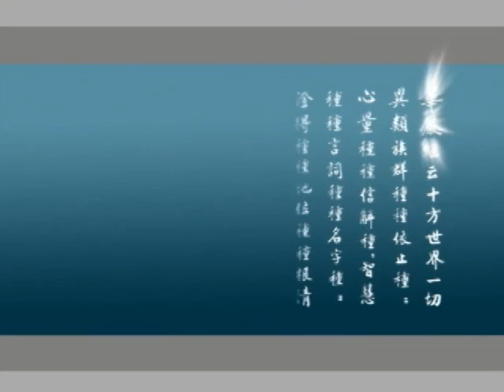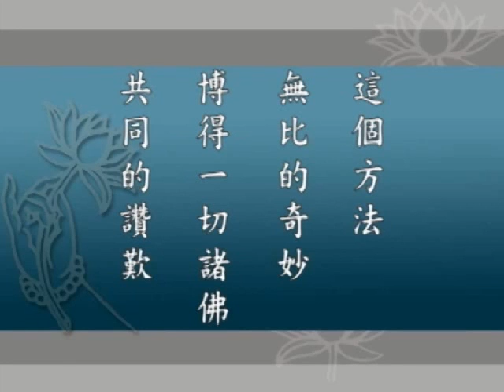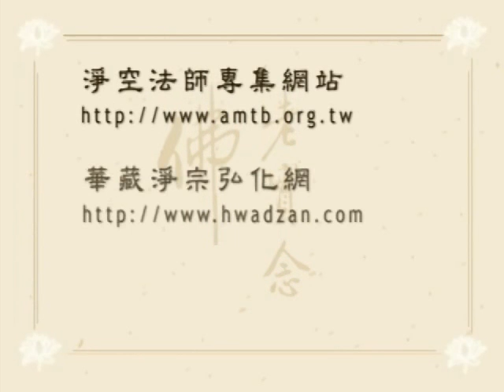大方廣佛華嚴經 （一）世主妙嚴品 076－淨空法師